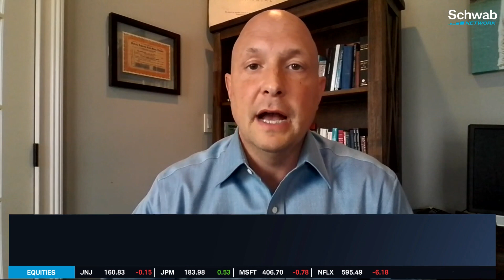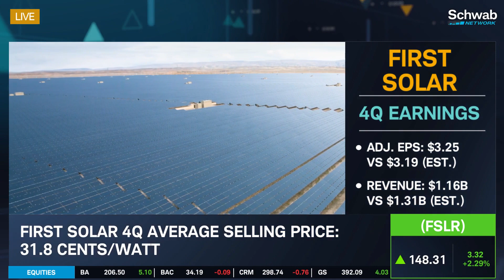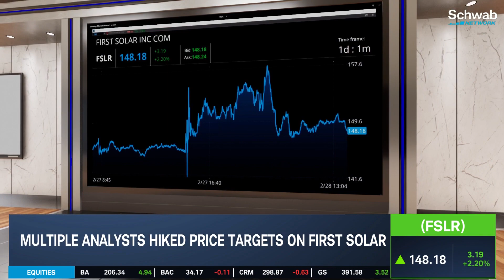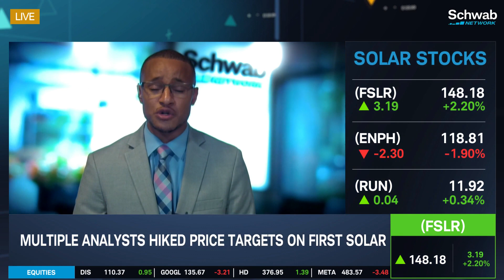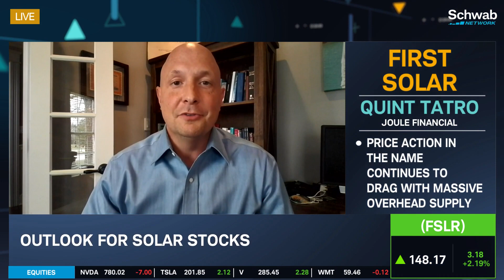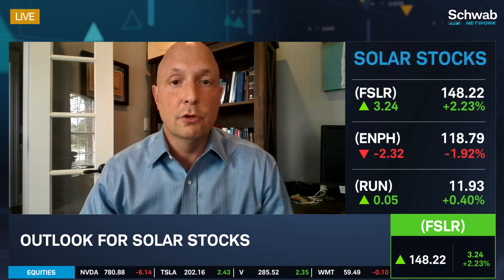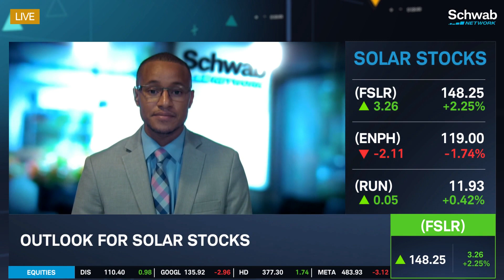First Solar (FSLR) Earnings: Not Enough To Lure Me Back In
First Solar (FSLR) reported mixed earnings and issued positive guidance. Quint Tatro and Kevin Green discuss these earnings as its 4Q adjusted EPS came in at $3.25 versus an estimated $3.19 and revenue came in at $1.16B versus an estimated $1.31B. Tatro highlights that a better report isn’t enough to lure me back into the stock. Tune in to find out more about the stock market today.